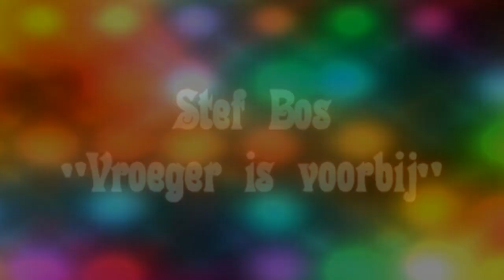Stef Bos - Vroeger is voorbij (LP Is dit nu later)[1990]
Origineel van de Cd Is dit nu later uit 1990. Het is afkomstig van zijn album Is dit nu later, waarop ook "Papa" staat. Het is opgenomen in Studio Impuls in Herent.
De single refereert aan de zin snede uit ieders jeugd: "later zal alles duidelijk worden". Dat blijkt in de visie van Stef Bos niet het geval: "Ik weet nog steeds niet wie ik ben, Is dit nou later".
M’n hart gevolgd, ook door hem geschreven, refereert aan zijn gevoel van Nederlander in België.
De combinatie werd noch een hit in Nederland, noch in België.
De single is ook uitgebracht onder de titel "Is dit nu later" met een aangepaste melodie en tekst.
Steven (Stef) Bos (Veenendaal, 12 juli 1961) is een Nederlandse singer-songwriter en acteur. Hij werd vooral bekend met zijn nummer Papa (1991).